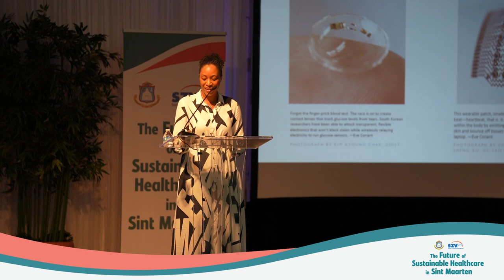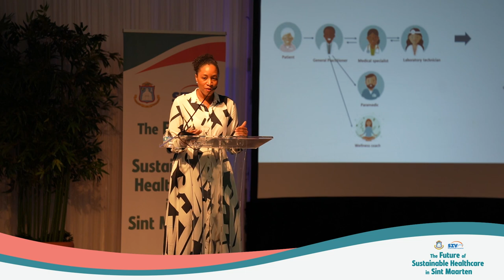The Future of Sustainable Healthcare in St. Maarten Symposium: Future Health Tech: Samantha Profijt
𝗙𝘂𝘁𝘂𝗿𝗲 𝗛𝗲𝗮𝗹𝘁𝗵 𝗧𝗲𝗰𝗵: 𝘁𝗵𝗲 𝗻𝗲𝘅𝘁 𝘄𝗮𝘃𝗲

Through November 6-8, 2023, the Ministry of Public Health and SZV Social & Health Insurances hosted a landmark symposium, bringing a wide range of stakeholders together to be foundational in defining the actions needed towards "The Future of Sustainable Healthcare on Sint Maarten."

On Day 1, we explored the “𝗙𝘂𝘁𝘂𝗿𝗲 𝗼𝗳 𝗛𝗲𝗮𝗹𝘁𝗵 𝗧𝗲𝗰𝗵” with keynote speaker 𝗦𝗮𝗺𝗮𝗻𝘁𝗵𝗮 𝗣𝗿𝗼𝗳𝗶𝗷𝘁, a consultant specializing in healthcare strategy. Our discoveries, learning, discussions, and outcomes were centered on the application of technology for the advancement of quality care, data exchange, and service provision.